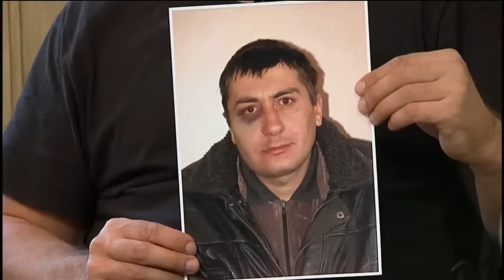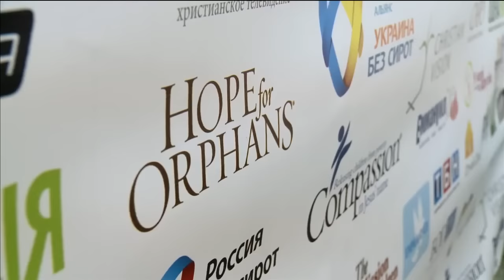Adoption Sweeps Ukraine | Orphan's Promise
THE WHOLE STORY:
KYIV, Ukraine -- A powerful movement is sweeping through Ukraine. Thousands of Christians are coming together to care for the fatherless.

With one voice and one heart families are mobilizing to make a difference in the life of every Ukrainian orphan. Now this spirit of adoption is spreading to other countries.

Svetlana and Evgeniy Isaev are part of Ukraine's orphan solution. To the human mind, it seems almost impossible. But spend time with the Isaev family and they'll soon convince you that with God all things are possible.

"The moment you see an orphan's eyes I promise it will change your life," said Svetlana who lives in the town of Mariupol, Ukraine.

Transformational Love

Ten years ago Svetlana Isaev was a woman with a dark past. Evgeniy Isaev was a drug addict and HIV positive. Both had a radical encounter with Jesus Christ that changed their lives forever.

"I began to search for God, I could see the path that I needed to go on," Evgeniy said.

The couple's dream? To see their nation of Ukraine without orphans.

"If someone told me 10 years ago I would have these many children today and would be married to an HIV positive man, I would say that's humanly impossible," Svetlana said. "But God birthed in us something special."

Svetlana and Evgeniy became the first family in Ukraine to adopt a child with HIV -- Not just one, but seven HIV-positive children.

The Role of the Church

"If we want to see a Ukraine without orphans, Christians have to be part of the solution," Svetlana said.

And Christians are answering the call. Svetlana joined hundreds of pastors and Christian leaders from different parts of the globe in Kyiv recently for a summit on orphan care.

Behind-the-scenes at Orphan Summit -- One Less Orphan in the World

Ruslan Maliuta, with World without Orphans, leads a grassroots movement committed to caring for Ukraine's orphans.

"God said that He is the father of the fatherless, which means He wants every orphan to be in a family," Maliuta said. "How is God going to do it? It's through the church. Adoption and providing a home for an orphan is an integral part of the Gospel."

The crowd at this summit is very serious about seeing a Ukraine without orphans. Sitting in the crowd, there are about 160 families that have either adopted a Ukrainian child or are today foster parents.

Gennadiy Mohnenko is one of them. He pastors Church of Good Changes in Urkraine and along with his wife they have 31 foster children.

"Should all families take 31 children in like we did? No. But if this movement is to have a lasting impact, Christian leaders must set the example and they are," Mohnenko said.

"The last few years God has been moving on the hearts of pastors to lead the charge," he said.

Paul Pennington works with Hope for Orphans, a Texas group helping Ukrainian churches with Bible-based orphan ministries. He said he is encouraged by what he sees happening in Ukraine.

Behind-the-scenes pictures - Ukraine - "Jerusalem of the East"

"Twenty years ago there was such a stigma against the orphan that Christians would fake pregnancy by carrying a pillow before they would take an orphan. Today we are preaching 'take the orphans home' in our churches," he said.

Honoring the Heroes

The public is taking note. At a nationally televised event that drew Ukraine's rich and famous, Svetlana and Evgeniy received hero status and were honored with the "Pride of the Nation" award for their heart for orphans.

There was hardly a dry eye in the crowd as people stood and applauded.

"We didn't think about any awards, we simply were doing what was on our hearts to do," Evgeniy said. "We have only God to thank. He shows us how to love the unlovable."

"Without Him we have no life. Without him my children have no hope," he said.

"Without him, the orphans of Ukraine have no hope," said Svetlana.
This story first aired September 7, 2014.